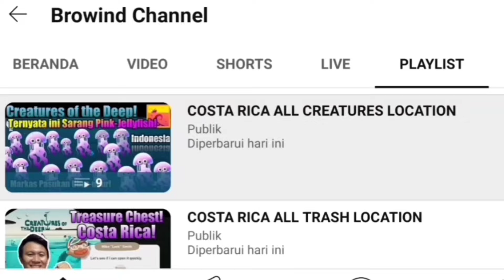New Update Ver.2.25 Ada 3 Perubahan yang Terjadi di Creatures of the Deep Fishing June 2024